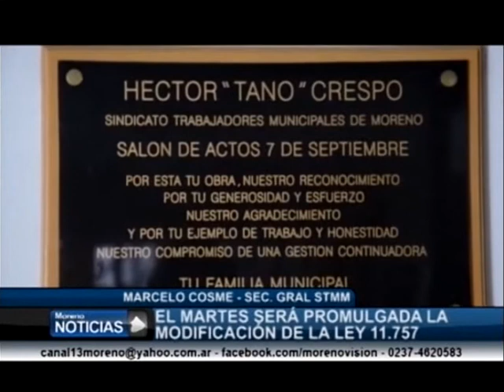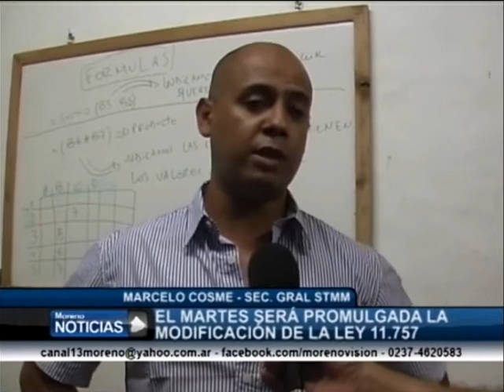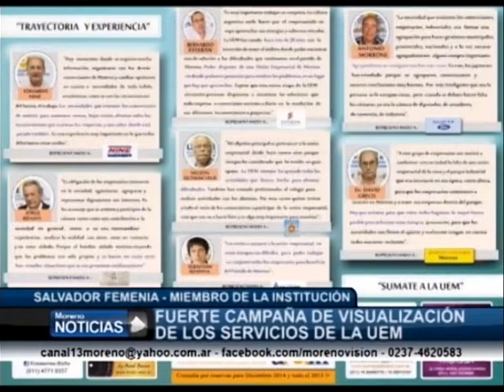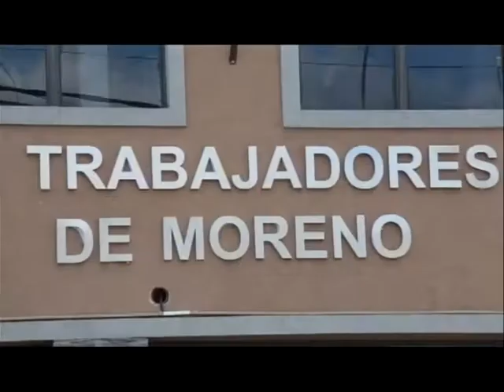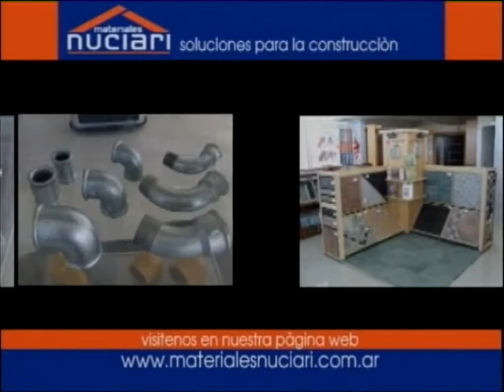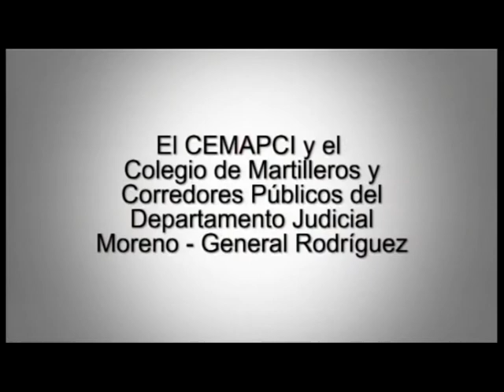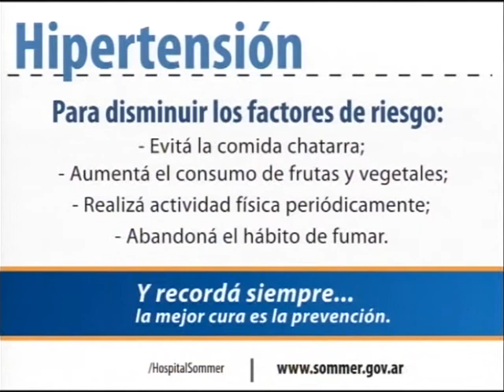Moreno Noticias 1º edición 08 12 14